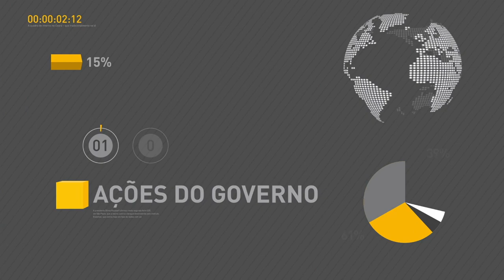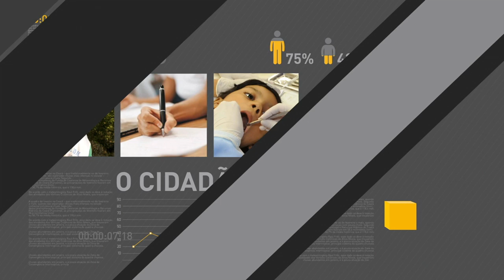Receita deve anunciar até 10 de julho consulta ao segundo lote de restituição do IR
REPÓRTER NBR 16H - 05.07.17: Com a antecipação do saque do último lote de pagamento das contas inativas do FGTS, duas mil agências da Caixa Econômica Federal em todo o país vão abrir no próximo sábado. A Receita Federal deve anunciar até o dia 10 de julho, a liberação da consulta ao segundo lote de restituição do imposto de renda pessoa física 2017. Quem está à procura  de  formação profissional tem até hoje para se inscrever no Pronatec Oferta Voluntária!